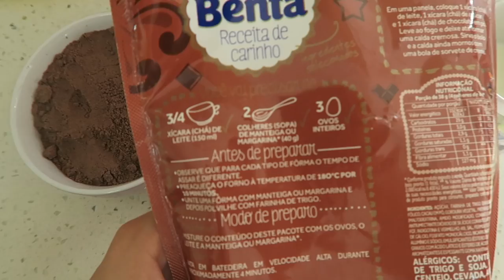RECEITA BOLO SURPRESA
E HOJE VOU ENSINAR A FAZER UM DELICIOSO BOLO SURPRESA, QUE FICA MUITO MUITO MUITO GOSTOSA!. ASSISTAM E VEJAM O PASSO A PASSO!!!

IGREDIENTES!

MASSA

MASSA PRONTA
3 OVOS
3 COLHERES DE MANTEIA
1/2 CHICARA DE LEITE

RECHEIO
1 LATA DE LEITE CONDENSADO
1 CREME DE LEITE
2 COLHERES DE MANTEIGA
1 COLHER DE LEITE NINHO
1 CAIXA DE MORANGO

COBERTURA
1 LATA DE LEITE CONDENSADO
3 COLHERES DE NESCAU
2 COLHERES DE MARGARINA

SNAP -VanessaMOficial